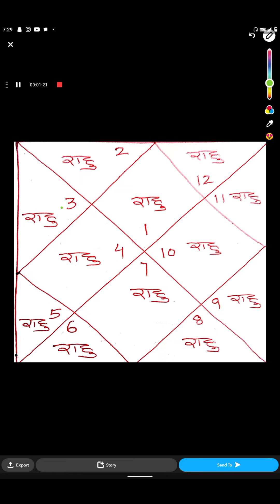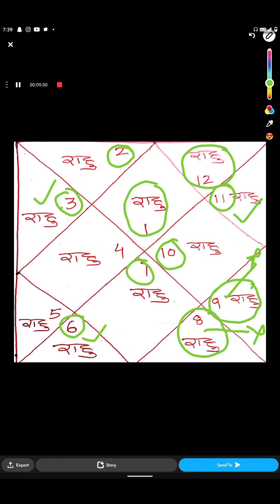जीवन में जब राहु का प्रभाव आता है तो रातो रात पूरी की पूरी बाजी बदल देता है